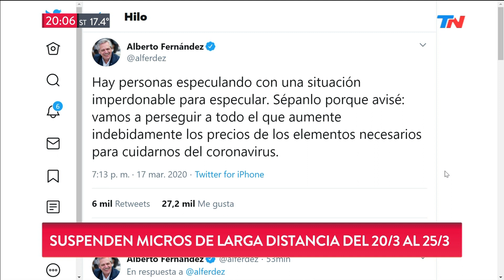Coronavirus | Alberto Fernández: vamos a perseguir a los que aumenten los precios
Fragmento de "TN Central" emitido el Martes 17 de Marzo 2020.